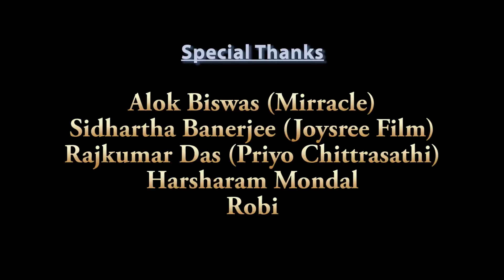The Story Of "Tribal Life" a Film by Abid Hossain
Story & Script Abdul Maleque Mondal
Produced by Kandakar Omar Faruk
Dop Jishan Ahmed Ujjal & Ashif
Editor  Hosn Mondal
Media Partner  Priyochitro Sathi (Kolkata)
Background Score Photolooks Studio
Special Thanks Alok Biswas, Rajkumar Das
Sidharth Banarjee
Presents by  Rafe Production